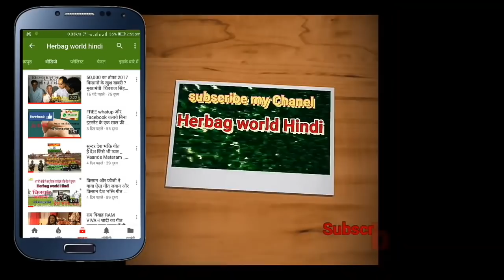ओर गाय का महत्व क्या है ? गुरुजी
मिट्टी परीक्षण के लिए किट Agrinex Soil Health Indicator or N-P-K & pH Testing Kit (Black

 डिकम्पोज़र आप इन से सीधा मंगवा सकते  हैं या  अमेज़न AMAZON से मंगवा सकते हैं I AMAZON से  कीमत 20 / रूपये + GST + POSTAGE .

अब  8 से 10 दिन में डिकम्पोज़र आप के घर मिल जाये गा I आर्डर देने के लिए अमेज़न AMAZON के इस लिंक पे कलिक करें

फसलों में आने वाली बीमारियां
जैसे
जड़ गलन
तना गलन
BLB (बैटीरियल लीफ ब्लास्ट)
पत्तियों पर धब्बे आना,अल्टरनेरिया
पाउडरी मिल्ड्यू डाउनी मिल्ड्यू
जैसी बीमारियों से बचाव के उपाय सुने।
भस्म रसायन न्यूट्रिशन तो देगा ही साथ ही
इन सब बीमारियों से फसल को बचाएगा भी।
जरूरत पड़ने पर आप
फफूंद रोधी रसायन
जीवाणु रोधी रसायन
बनाकर फसल को फंगस से बचा सकते है।
किसान  भाईओं के लिए जरूरी  जानकारी

नेशनल सेंटर फॉर आर्गेनिक फार्मिंग ग़ज़िआबाद  (NCOF GAZIABAD ) द्वारा सुचना दी गई है की अब

amzon से खरीदे कोई भी समान स्पॉट करे हमे जय हिंद वंदेमातरम
mi A2

oneplus 6

Reylme 1

vivo v11 pro